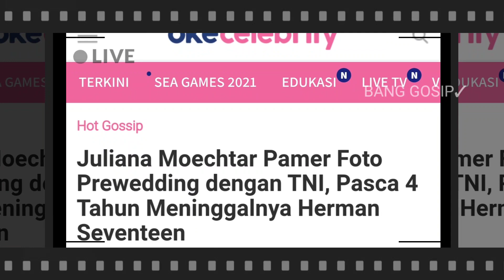📢Juliana Moechtar Pamer Foto Prewedding dengan TNI, Pasca 4 Tahun Meninggalnya Herman Seventeen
KABAR bahagia datang dari artis Juliana Moechtar. Pasca ditinggal sang suami, Herman Seventeen meninggal dunia lantaran tragedi tsunami di Banten 2018 lalu, kini Juliana dikabarkan akan segera menikah.

Setelah hampir empat tahun berlalu, Juliana akhirnya membagikan kabar bahagia lewat unggahan potret preweddingya bersama seorang anggota TNI.

 Dalam foto tersebut terlihat Juliana tampil anggun mengenakan dress bernuansa hijau dan pink yang dipadu padankan dengan lace dengan aksen payet. Sementara sang calon suami yang bernama Nurwahyudi itu tampil gagah dengan baju dinas TNI.

“One Step Closer,” tulis Juliana dalam keterangan dalam foto tersebut.

Sebelumnya, Juliana juga sempat memamerkan kebersamaannya dengan calon suaminya. Ibu dua anak itu berdiri di sebelah sang suami yang mengenakan seragam kebanggaan. Ia terlihat sangat cocok mengenakan pakaian seragam ibu Persit.

“Bismillah. Alhamdulillah. Dan segala sesuatu Kami ciptakan berpasang-pasangan supaya kamu mengingat kebesaran Allah,” (QS Adz-Dzariyat: 49).

"Wanita-wanita yang baik adalah untuk laki-laki yang baik dan laki-laki yang baik adalah untuk wanita-wanita yang baik pula." (QS An Nuur 26),” tulis Juliana dalam keterangan foto itu

Unggahan tersebut tentu saja mendapat banyak respon dari warganet dan jug rekan sesama artis. Mereka juga ikut mendoakan dan berbahagia dengan kehidupan Juliana saat ini.

“Masyaallah Ully sayang semoga dilancarkan sampai hari H. Bahagia dunia akhirat sayang,” kata Oky Lukman.
“Yeey lancar-lancar ya kak,” ucap Kezia Warouw.

“Wah selamat Ully semoga lancar persiapannya. Bahagia terus yah. Amin,” ucap akun @chindyanggrina.

“Lancar beb. Happy banget liatnya. Finally,” ucap @rararikatya.